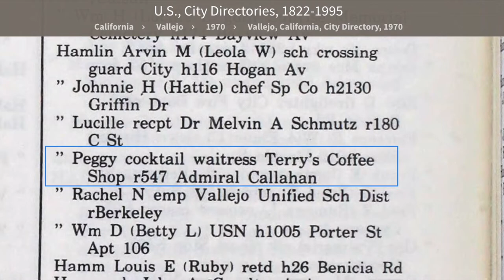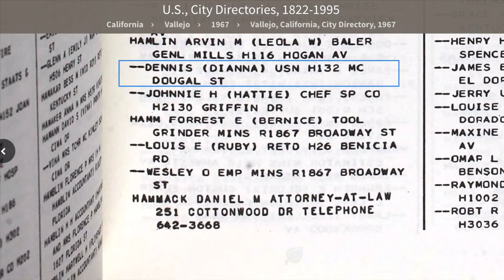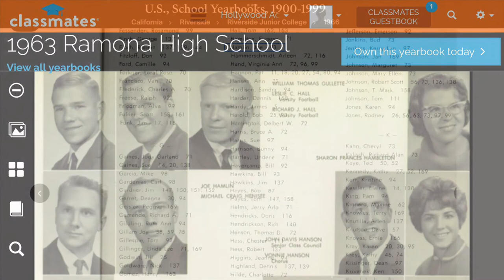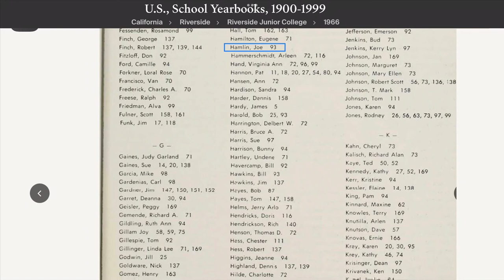Zodiac Killer Case - Peggy Kelly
Unsolved - Episode 108: Zodiac Killer Case - Peggy Kelly

In this episode we take a look at the possible connection between Rodney Hamlin and the murder of Cheri Jo Bates.  That connection is Peggy Kelly and Joe Hamlin?  Peggy married Joseph Hamlin in the mid 1960s.  Joe attended Ramona High School prior to Cheri attending school there, yet Joe and Cheri attended Riverside City College around the time of her death.

In the next episode we will answer the question if Joseph Hamlin is a relative of Rodney Hamlin.  See next weekend.